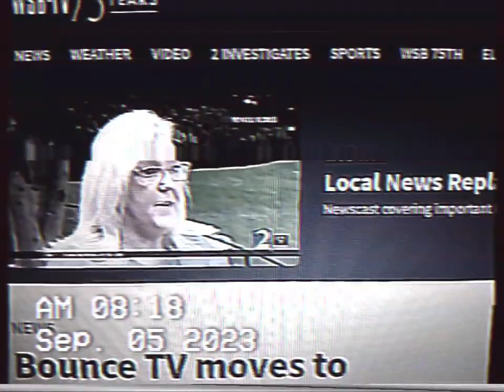BOUNCE TV IN STOCKBRIDGE GA